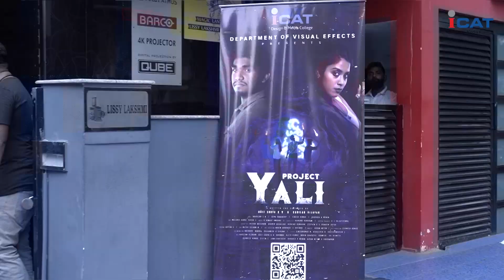Project Yali Casts an Enchanting Spell on Celebrated Creative Professionals @ Le Magic Lantern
Embark on a journey to the day when Project Yali, a VFX masterpiece meticulously crafted by ICAT's talented VFX Department students, graced the screens at Le Magic Lantern in Chennai. The air was charged with anticipation as the audience, comprising eager viewers, crew members' peers, and esteemed creative professionals, eagerly awaited the preview show  of this highly anticipated film. And oh, how they were left spellbound! Yes, the dream project of ICAT students, centered around an ancient mystic creature of Tamil civilization Yali, has woven an enchanting visuals that captivated the special guests from the film industry—Mr. Prabu Solomon, a celebrated director in Kollywood, Mr. Ramesh Acharya, the visionary founder of R-Arts Studio, and Mr. Deepak Nair, an acclaimed animation director. They were in awe of the students' exceptional talent in crafting an original story, unexplored by mainstream media, and bringing the essence of the titular being, Yali, to life through mesmerizing visual effects and enthralling storytelling. The guests expressed their utmost happiness and appreciation to ICAT for providing such a remarkable platform for the students to showcase their talents.

ICAT Design & Media college is a pioneer in offering Professional Career Oriented Education in the fields of Design & Media since 2004. The college offers Full Time Bachelor’s Degree Programs, Full Time Master’s Degree Programs and Post Graduate Professional Programs. ICAT was rated as India's No:1 by AC Nielsen and is today the largest in the country with over 30 Programs, having multiple Affiliations / Collaborations with reputed Universities, with over 2000 plus students across its three campuses Chennai, Bangalore & Hyderabad and campus placements in over 500 top rated companies. ICAT is part of the 25 Plus Years Experienced IMAGE GROUP of Educational Institutions

Programs Offered:
Degree, Master's & PG Programs in

CHENNAI: 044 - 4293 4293, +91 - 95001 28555
HYDERABAD: 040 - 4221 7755, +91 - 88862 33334
BANGALORE: 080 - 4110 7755, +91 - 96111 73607